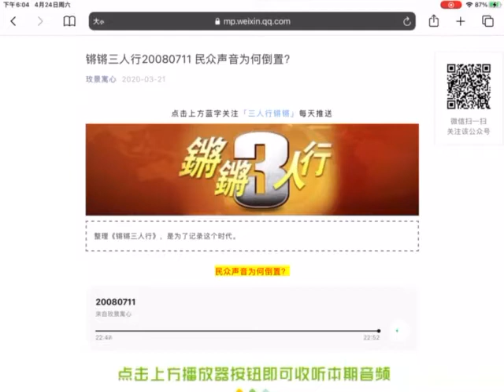锵锵三人行 20080711 “杨佳袭警事件”，民众声音为何倒置？ 查建英 十年砍柴